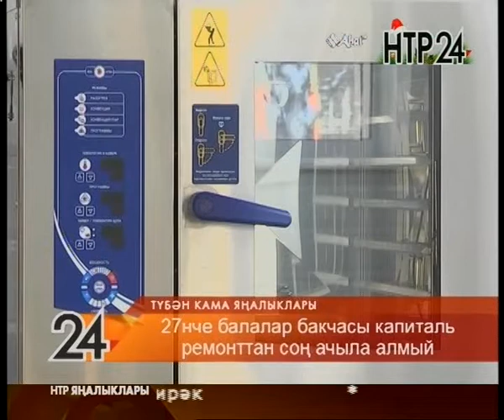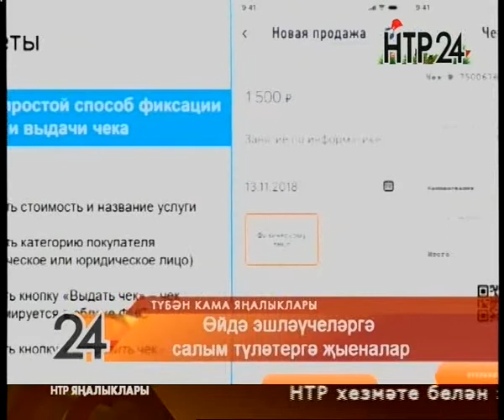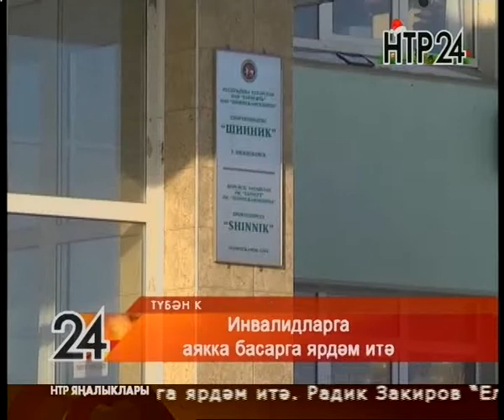Яңалыклар. Эфир 11.01.2019